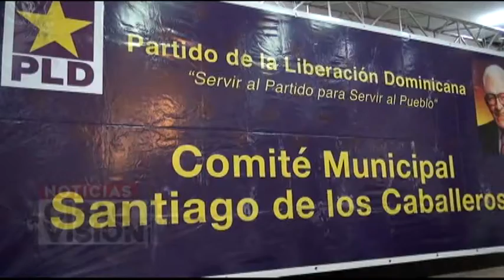PLD inicia proceso inscripción para candidatos Stgo